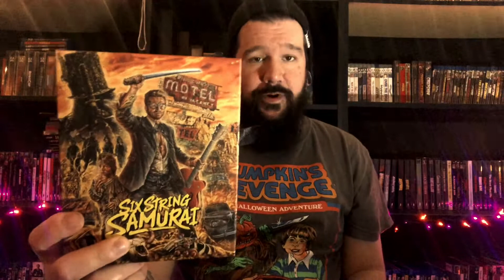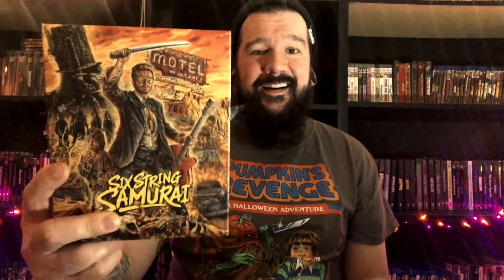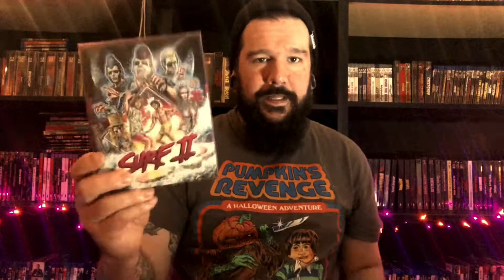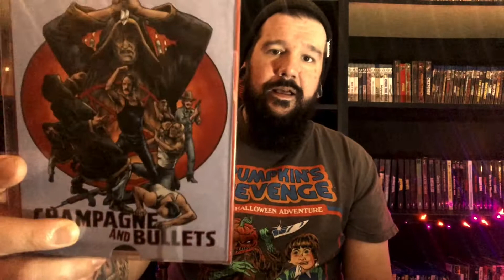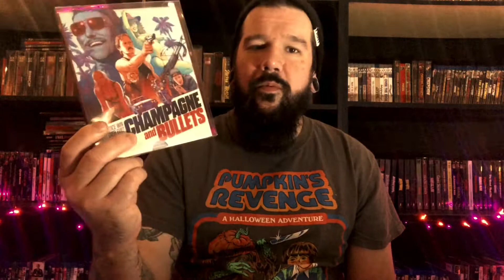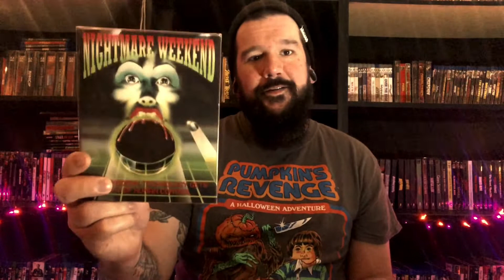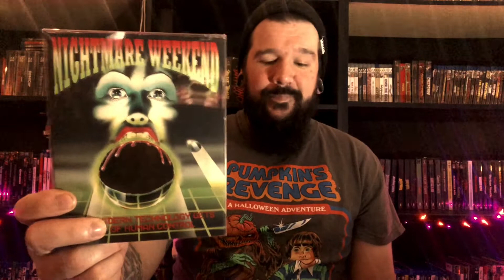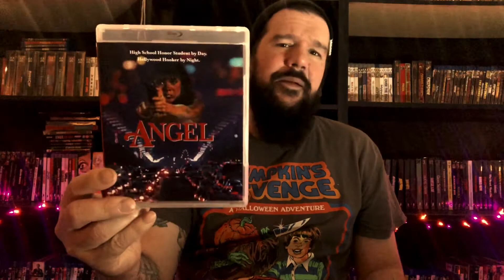Vinegar Syndrome | Halfway To Black Friday Haul | Quick Cuts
Just a quick run through of my thoughts on the flicks I picked up at the Vinegar Syndrome Halfway to Black Friday Sale. Some great, some not so great. Enjoy.